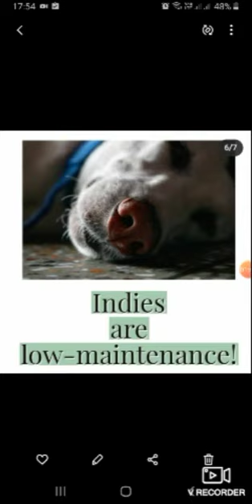जीवन बचाने के लिए हर कोई कुछ न कुछ कर सकता है। बेगुनाह animals की मदद करें-यह भगवान की सेवा है -5